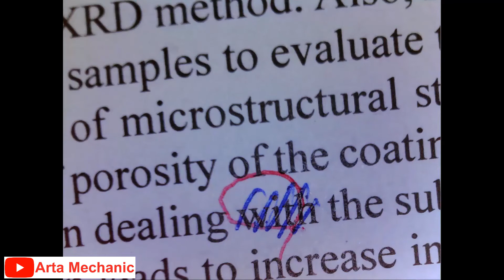Guess what these microscopic images are ???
In this video, images of objects are viewed at 200x magnification under an electron microscope. Guess what the pictures are about.